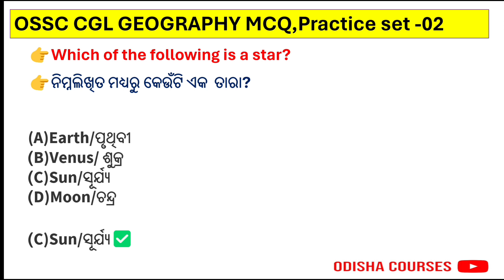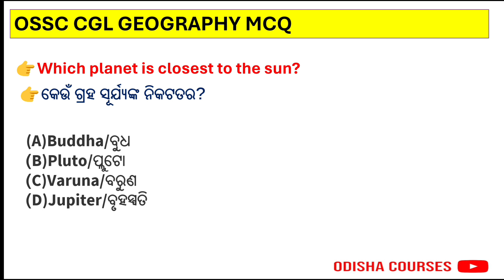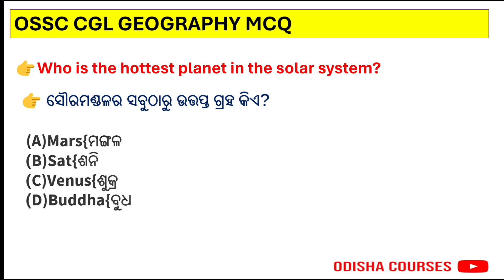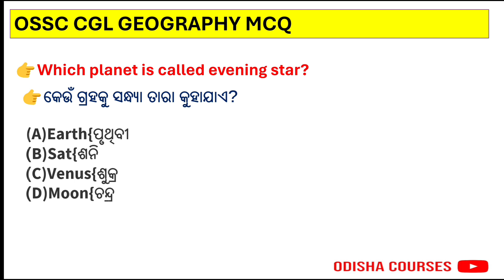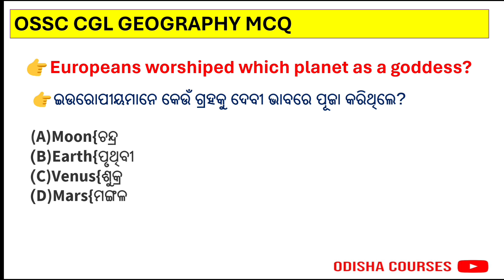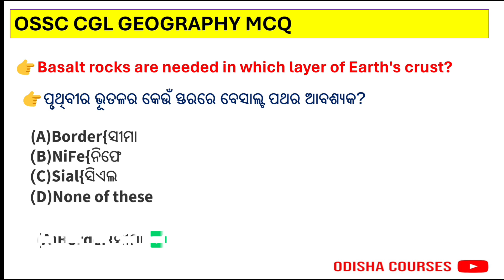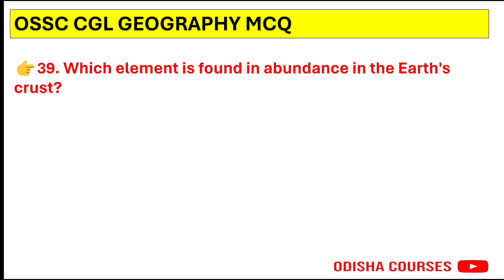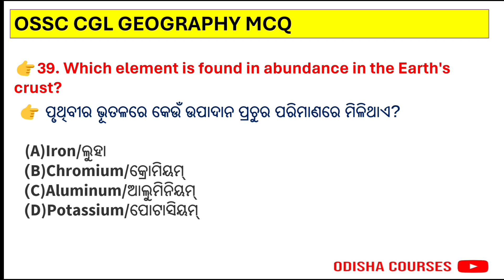OSSC CGL GEOGRAPHY MCQ practice set -02